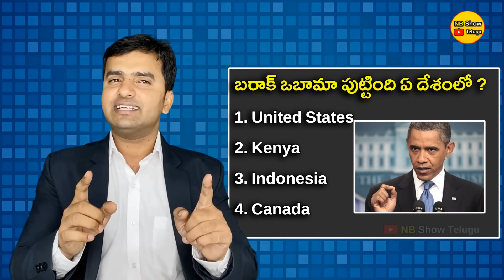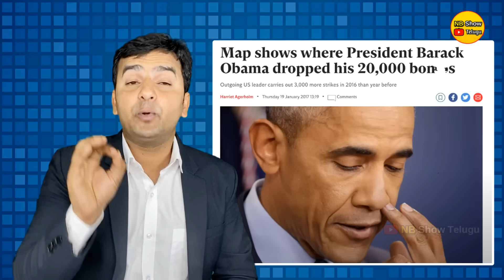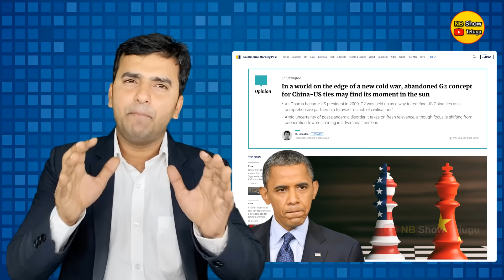Barack Obama | ఇండియా మళ్ళీ ముక్కలవుతుంది